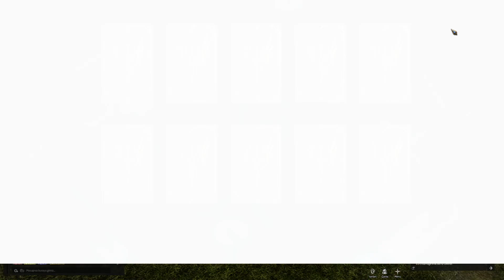Summon Açılır MI?